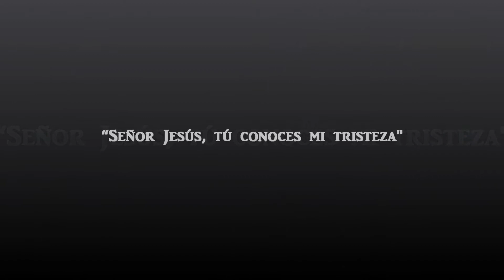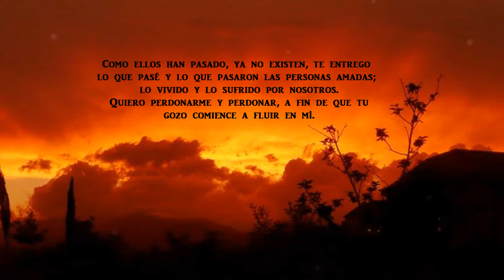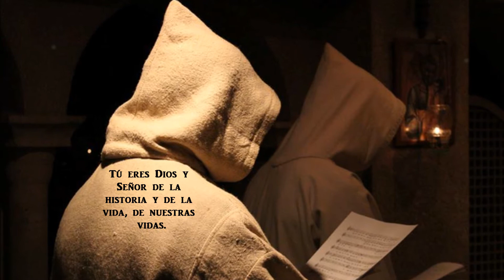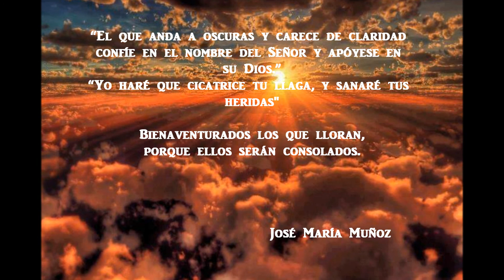Señor Jesús, tú conoces mi tristeza